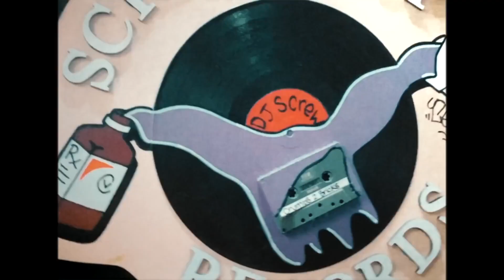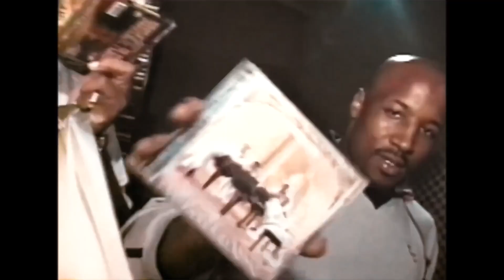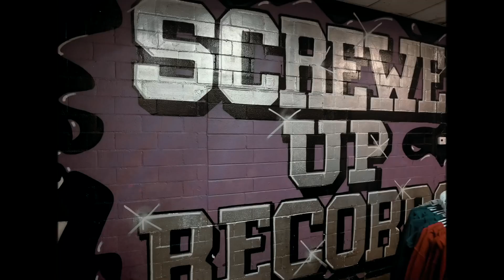Jay Worthy & Bun B - Underground Legend (Soul La Flare Version)